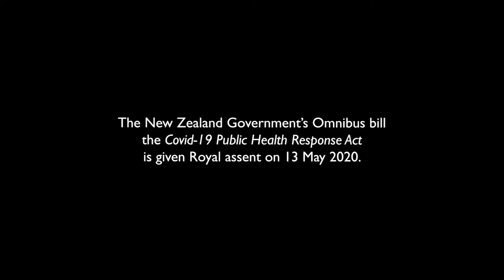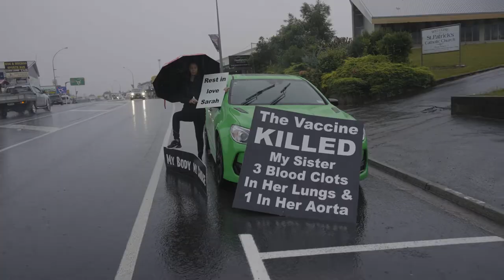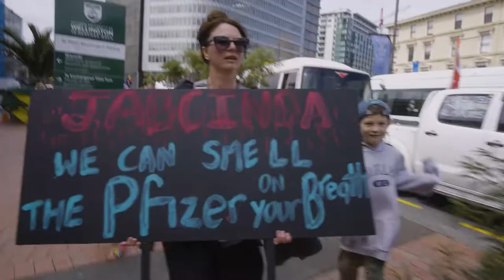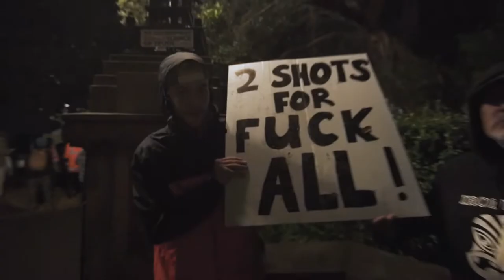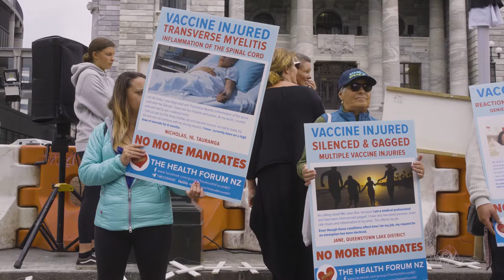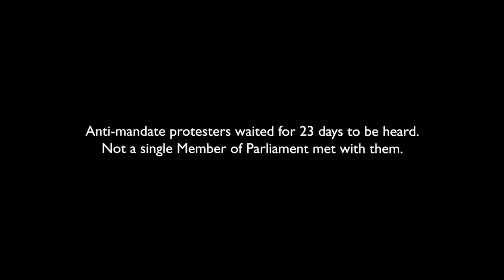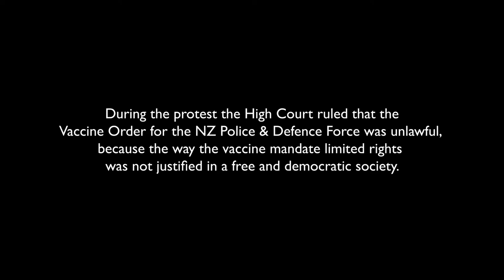RIVER OF FREEDOM TRAILER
RIVER OF FREEDOM DOCUMENTARY

Recently Sean Plunket from The Platform spoke with River of Freedom Director Gaylene Barnes, who revealed they have now raised half of the $180k in funding they require to finish the documentary. To support them to reach their financial goal and get this into local theatres, please head